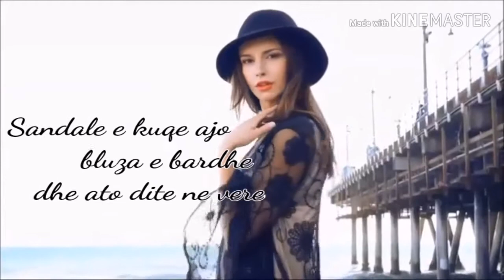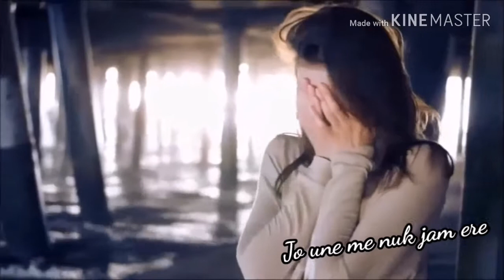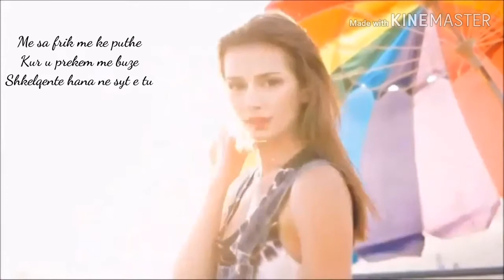Cani Lazoja - Vera